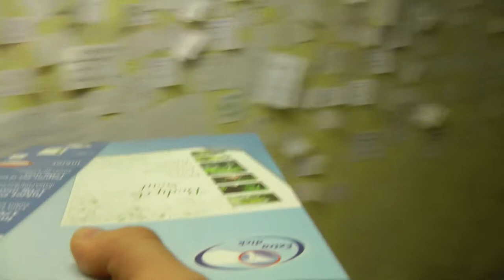Famous For 7 Days in Hamburg | A Documentary Film | Meet performance artist Leni Smoragdova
Guten Tag, liebe Hamburger!
Mein Name ist Leni Smoragdova, ich bin Künstlerin und Produzentin vom Projekt Transaktion. Vor 3,5 Jahren bin ich zurück nach Russland gegangen und habe dort 3,5 Jahre in Yekaterinburg gelebt. In dem gesamten Zeitraum habe ich die Stadt nicht verlassen. In dieser Zeitraum habe ich den Weg vom Mädchen, das niemand kannte und mit dem keine Galerie was zu tun haben wollte, bis Zur Kandidatin als Gouverneurin des Gebiets Swerdlowsk gemeistert. Wie habe ich das erreicht? Ich habe die Stadt Yekaterinburg als Platz für meine Projekte genutzt. Das berühmteste davon ist WarmeHaltestelle (auf russisch: ТеплыеОстановки)
Diesen Sommer habe ich mir überlegt: wie wäre es, wenn ich verschiedene Städte als Platz für das Projekt Transaktion nutzen würde?
In Hamburg möchte ich eine künstlerische Experiment machen. Ich bin dafür für 2 Wochen nach Hamburg, eine völlig fremde Stadt für mich, gekommen, damit ich mein Projekt realisieren kann: ,,wie man in 7 Tagen erfolgreich werden kann''.
Zurzeit bin ich in der Vorbereitungsphase und bräuchte eure Hilfe und such folgende Leute:
1. Künstler/-in
2. Fotograf/-in
3. Kameramänner/-frauen
4. Kunst interessierte Menschen
5. Journalisten und Blogger
Alle, die mein Projekt unterstützen wollen!
Was werden wir machen?
Wir machen eine Reality Show: wie man in 7 Tagen erfolgreich werden kann.
Jeden Tag werden wir verschiedene Artgeschichten darstellen:
1. Jeden Tag werden wir ein Projekt machen, das auf den Straßen von Hamburg zu sehen sein wird.
2. Wir zeigen die Beziehung zwischen Leuten, die sich vorher nicht gekannt haben, aber für 7 Tagen eine Gemeinschaft werden.
3. Wir zeigen alle Stereotypen, die was mit Kunst zu tun haben.
4. Und wir werden erfahren, ob es wirklich möglich ist, in 7 Tagen berühmt zu werden.
Seid ihr dabei?